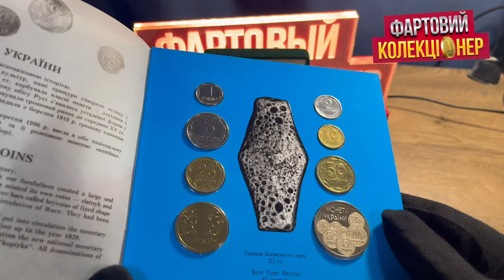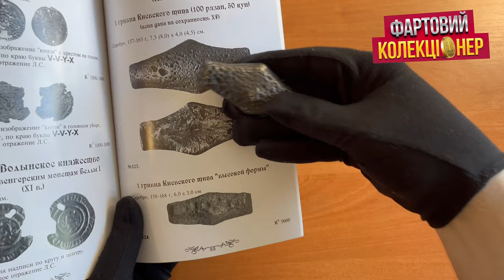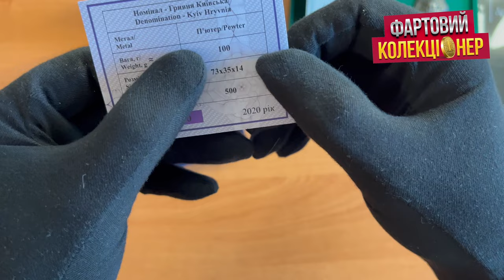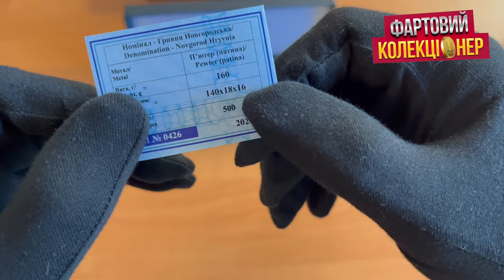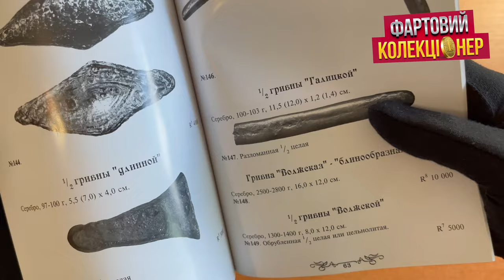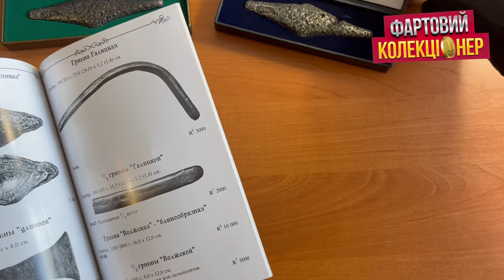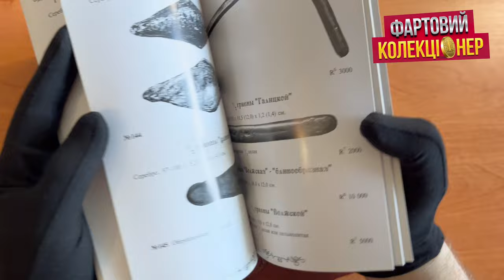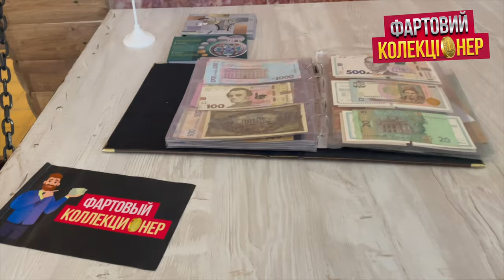Купи к себе в коллекцию. Украинский производитель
Гривна черниговского типа (Футляр, сертификат) копия. №2